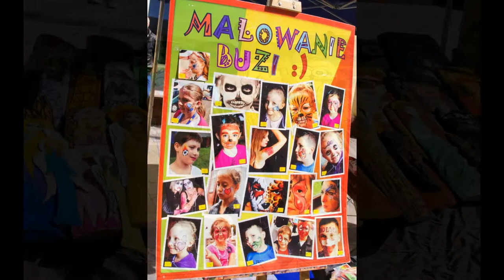Kiermasz rękodzielniczy "Ładne Rzeczy" na Piotrkowskiej [DDLodz.pl]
W niedzielę (12 kwietnia) na ul. Piotrkowskiej odbył się kiermasz rękodzieła "Ładne Rzeczy". Więcej na Zdjęcia: Daniel Kowalczyk Zawsze najciekawsze informacje z Łodzi